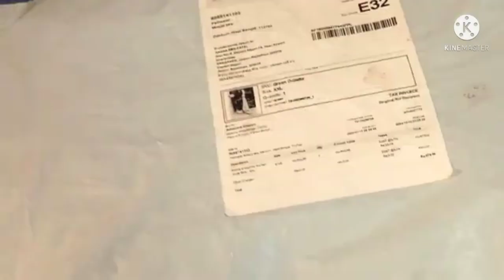দরকার মেটার পর জিনিস টা হাতে পেলাম !